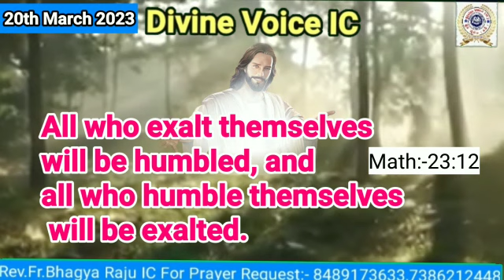Today God's promise Rev Fr Bhagya Raju IC Rosminisns Hyd/20/03/2023